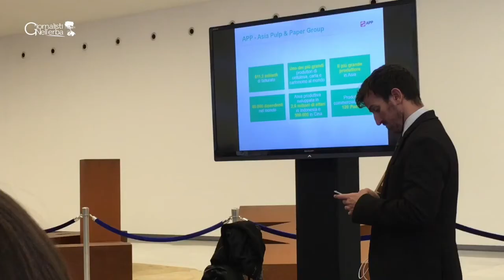Fazio (DNV): 12 trilioni di dollari se imprese lavorassero su SDGs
Intervista a Valeria Fazio di DNV GL – Business Assurance, dal Global Compact delle Nazioni Unite. Il Report 2017 per le imprese sulle opportunità che provengono dai rischi globali.
Servizio di Ivan Manzo al Salone della CSR e Innovazione sociale a Bocconi (Milano) 3-4 ottobre 2017
Canale di informazione dei Giornalisti Nell'Erba, rete di più di 7000 reporter ambientali dai 3 ai 29 anni,